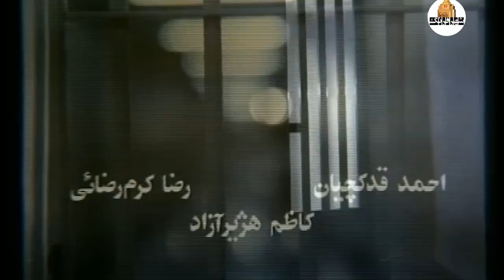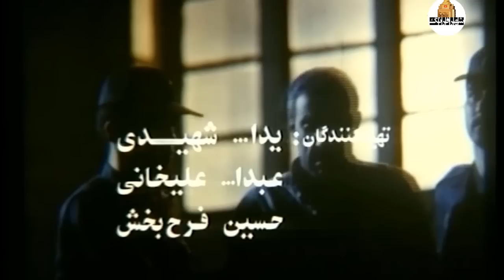جمشید هاشم پور و ابوالفضل پورعرب در فیلم نیش | Nish - Full Movie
همسر و فرزند خردسال یك سروان نیروی انتظامی، كه افسر تجسس است و باعث اعدام یك قاچاقچی شده، جلوی چشمان او، سوار بر اتومبیل بین دو تریلی می مانند و له می شوند. او برای به دام انداختن مسببان این واقعه نقشه ای طراحی می کند.
بازیگران:
جمشید هاشم پور، ابوالفضل پورعرب، غلامحسین لطفی، حسن رضایی، کاظم هژیرآزاد، رفیع مددکار، ثریا حکمت، رضا کرم رضایی و احمد قدکچیان

کارگردان: همایون اسعدیان
نویسنده: رضا اسماعیلی
تهیه کننده: یدالله شهیدی، عبدالله علیخانی، حسین فرح بخش

سال پخش: 1373
ژانر: اکشن، جنگی
The wife and young child of a police captain, who is a detective officer and caused the execution of a smuggler, are in front of his eyes, riding in a car between two trailers and are crushed. He designs a plan to trap the culprits of this incident.
Film Nish - Full Movie

Cast:
Jamshid Hashempour, Abolfazl Pourarab, Gholamhossein Lotfi, Hassan Rezaei, Kazem Hajirazad, Rafi Madadkar, Soraya Hekmat, Reza Karam Rezaei and Ahmad Ghadakchian

Director: Homayun Asadian
Author: Reza Esmaili
Producer: Yadollah Shahidi, Abdollah Alikhani, Hossein Farah Bakhsh

Release: 1994
Genre: Action, War